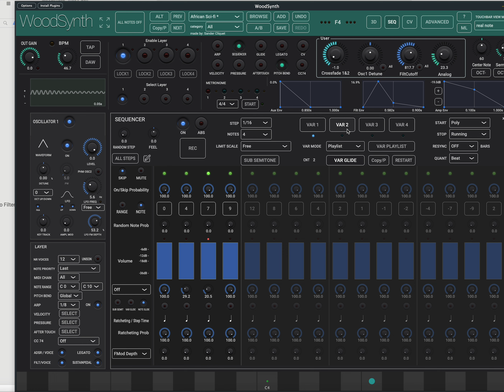WoodSynth 3 x Sequencer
Short demo of the WoodSynth built-in Sequencer :
- Step probability
- Random note probability
- Ratcheting probability
- Skip or mute step
- Variations and variation gliding
- Parameter control per step (LFO FM mod in the demo)